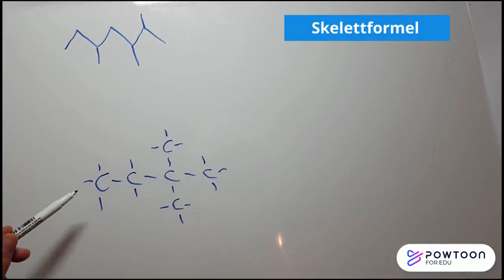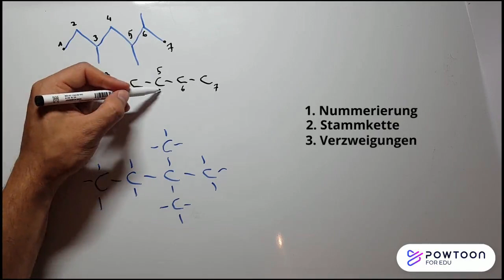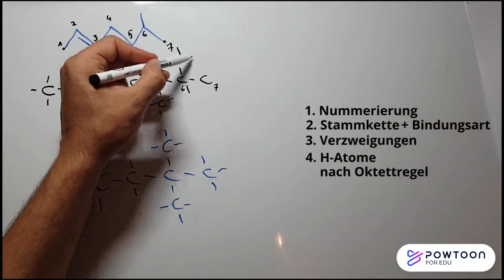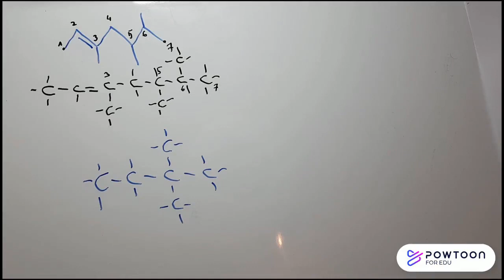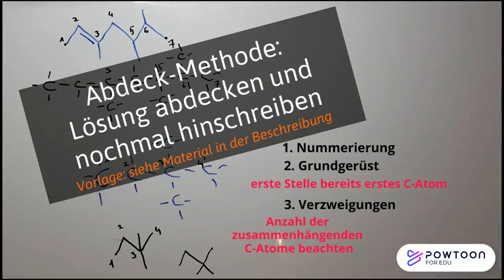Struktur- vs. Skelettformel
Darstellungsformen von Molekülen in der organischen Chemie: Skelettformeln und Strukturformeln.
Verstehen und spontan zwischen diesen wechseln? Kein Problem!

0:00 Intro
0:32 Darstellungsformen benannt und erklärt
1:10 Von Skelett- zur Strukturformel
3:00 von der Struktur- zur Skelettformel
4:35 Outro :-)

*Anmerkungen zur Video-Qualität gerne beachten...

─  Material zum Video (Google Drive)  ──
"Abdeckmethode" Vorlage für dieses Video:

Lernapps

(Vollbildmodus aktivieren nicht vergessen - rechts oben)

─   weitere Empfehlungen zu diesem Thema   ──
 »»  Videos  ««

 »»  Sachtext  ««
chemie-schule

benutztes Programm
PowToon
gefilmt mit Handy-Kamera (Whiteboard)
DaVinci Resolve zum schneiden
*Tipp: Leider habe ich zwei unterschiedliche Mikrofone genutzt.
Dies hört man und es lässt sich im Equalizer in DaVinci Resolve
auch nicht ausbügeln.
Tipp hierzu (später herausgefunden): Mit Handy-Kamera aufnehmen, aber mit ein guten Mikrofon gleichzeitig via Audacity am Computer einsprechen und schließlich zusammenfügen.

Auch verzeihst Du mir hoffentlich die kleineren Schnitt-Fehler, die beim Einfügen in PowToon zustande gekommen sind. :-)

allgemeine Empfehlungen
            (nur die kostenlosen Teile werden
                     hier explizit empfohlen)

▬▬▬  * Ergänzungen *  ▬▬▬
           (gilt für alle Videos auf meinem Kanal)
*die Schüler im Video (aus der PowToon-Videothek sind symbolisch zu verstehen) und dienen nur als heiteres Intro/Outro